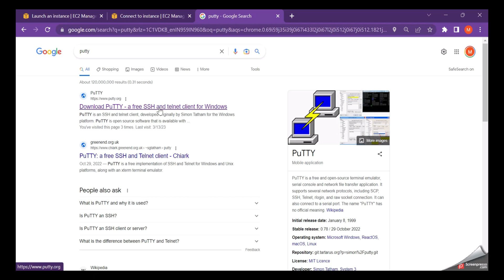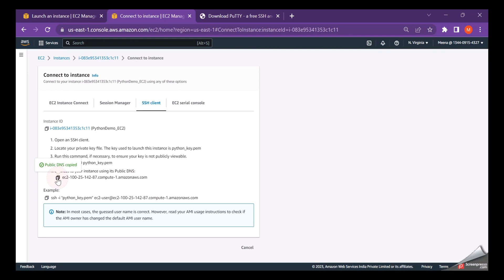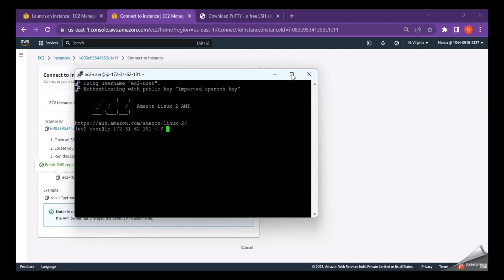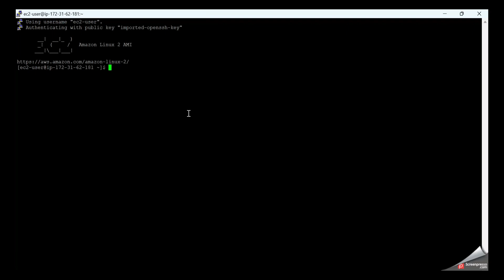2~Connecting to the EC2 Instance from Windows using Putty | How to Deploy a Python Script in AWS EC2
In this playlist, let us see how to run python script in AWS EC2 Instance.

Step 3: Install latest python version in the EC2 Instance & Creating a Python Script in the newly created EC2 Instance

python --version
sudo yum -y groupinstall "Development Tools"
sudo yum -y install openssl-devel bzip2-devel libffi-devel

tar xvf Python-3.9.16.tgz

cd Python-*/
./configure --enable-optimizations
sudo make altinstall

python-3.9 --version

vi demo.py

Meenakshi Lakshmanan lives in Marseille, France.

Reaching out to you through my channel Conquer DataScience to support you in the journey towards Data Science.

Being into Information Technology for more than 11 years, I have transitioned from a Software Engineer to a Data Expert.

The videos will guide you for a transition towards Data Science, progress, interview preparation, jobs in Europe and much more.